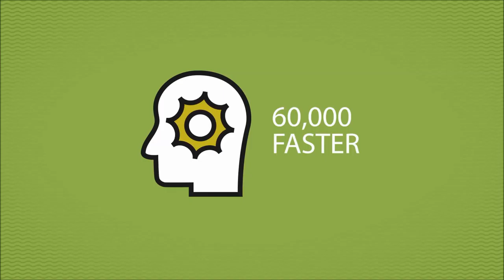PromoPixa Animation Video Production UK Specialists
PromoPixa Animation Video Production UK Specialists is shown here. We are a professional video company who work all over the UK. We have carried out many projects for businesses who want to promote their products and services. If you want to find out more about the types of filming and videos we can create, have a look at our website, the link is above.

Most organizations will have to promote their services in order to gain customers, if you want to read in more detail about the purpose of promotion,

Here at PromoPixa we are the UK specialists in video production and we can create all kinds of films, such as aerial footage, time-lapse and even animations like this video. If you want to read more about animations, all you have to do is click this

PromoPixa Animation Video Production UK Specialists - The PromoPixa team want to say a big thank you to everyone who has watched this video if you could also click the SHARE and LIKE buttons that would be fab!

0:00 About online videos
0:10 Promoting videos
0:22 Promo businesses
0:34 Are they effective?
1:10 What should I do now with my video?